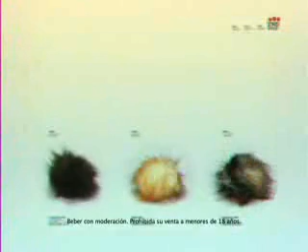Gatitos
Comercial de Fernet 1882 por Madre